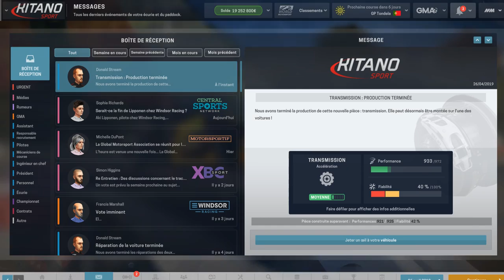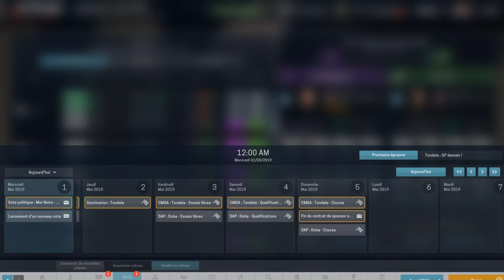Motorsport Manager - World F1 Championship - 4/16